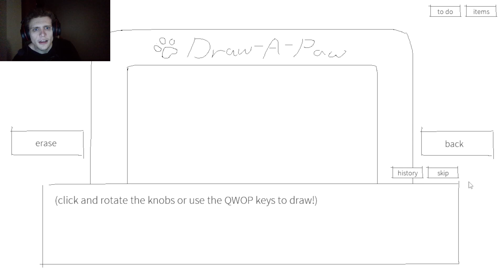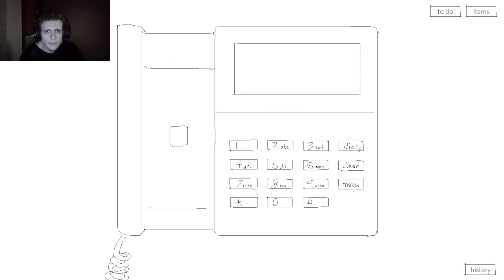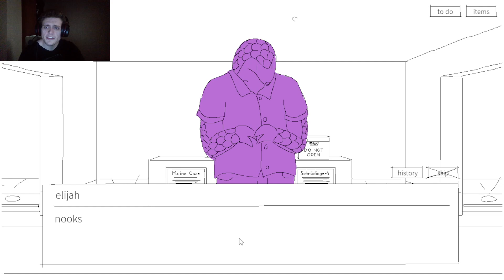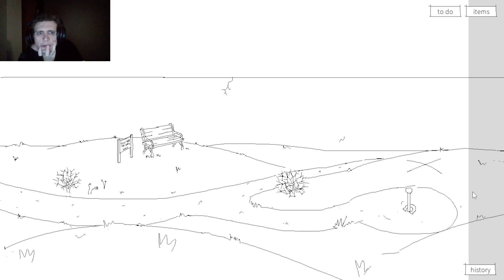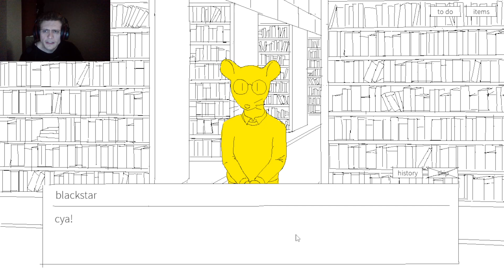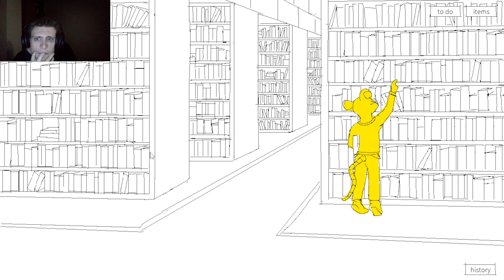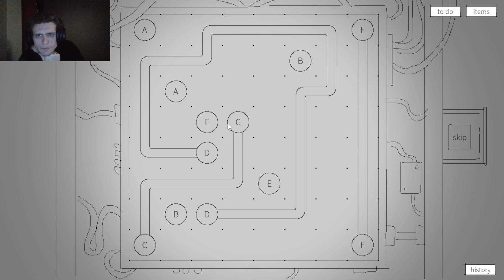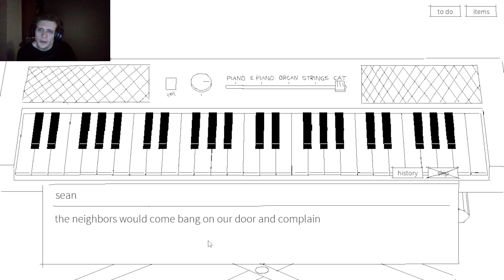Purrgatory Episode 2 I HATE THESE PUZZLES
in this episode we explore and meet more people while doing puzzles
come join the streams
profile picture and water mark by Memento Dori go support them